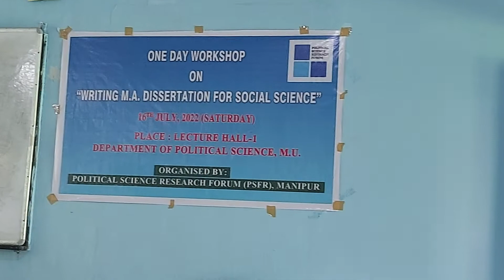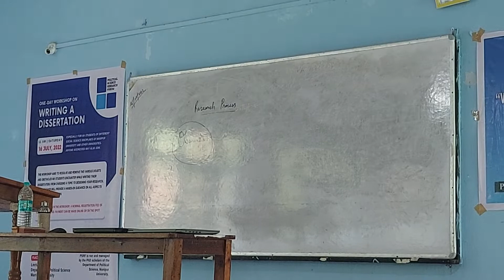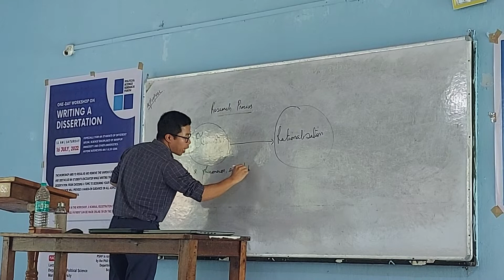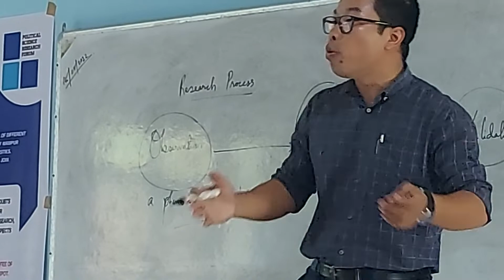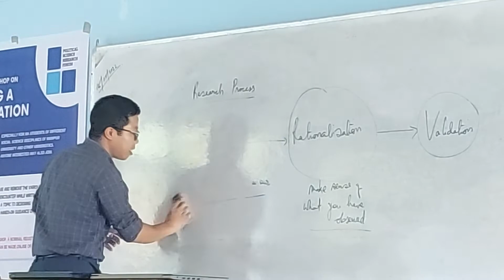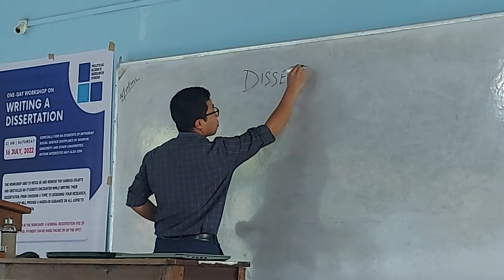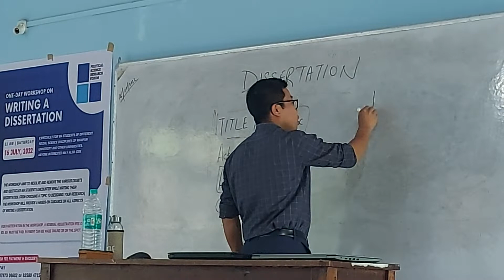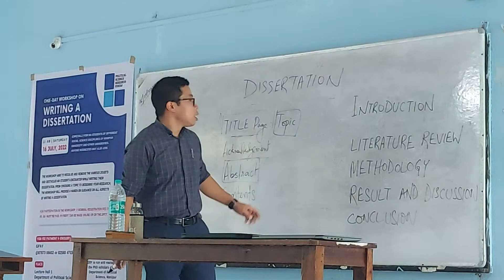WRITING A DESERTATION 1(A) = Premkumar (PhD Research Scholar)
WRITING A DESERTATION 1(A) = Premkumar (PhD Research Scholar M.U.)

nine zero one five six zero six one seven three